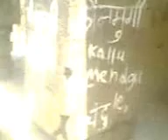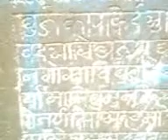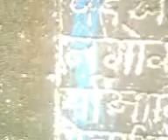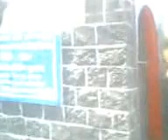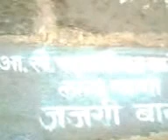Solapur Bhuikot Killa (Forte)